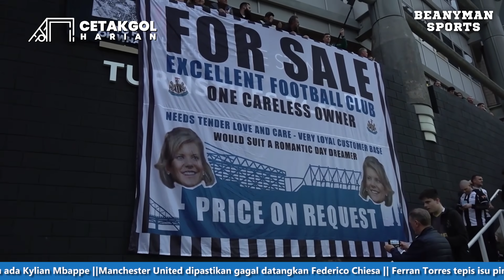19 Klub Liga Inggris Tolak Pemilik Baru Newcastle 🔥 Lord Martial Diincar Newcastle 50jt Euro 🤝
1. Manchester United dipastikan gagal datangkan Federico Chiesa
2. Haaland malas ke Real Madrid kalau ada Mbappe
3. Karim Benzema punya mimpi menangkan Ballon d’Or
4. Legenda Barcelona Rivaldo, jagokan Moh Salah raih Ballon d’Or
5. 19 klub Premier League minta rapat darurat setelah Newcastle jadi tim kaya
6. Liga Indonesia rusuh lagi
7. Newcastle bidik Anthony Martial